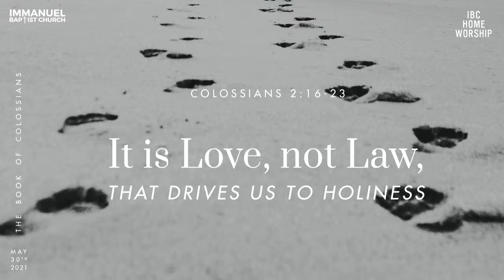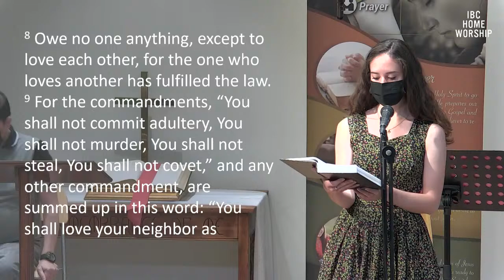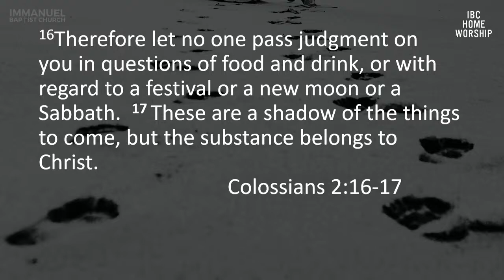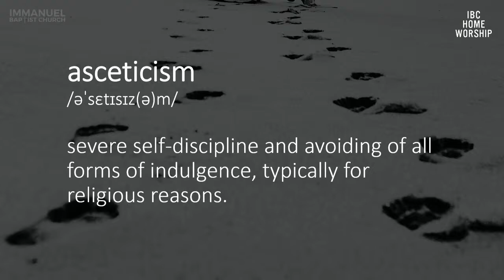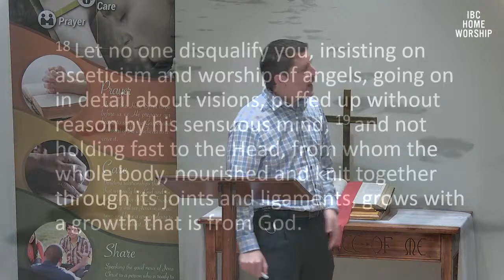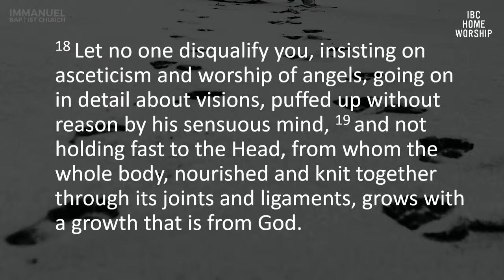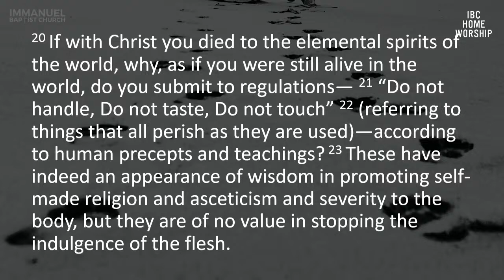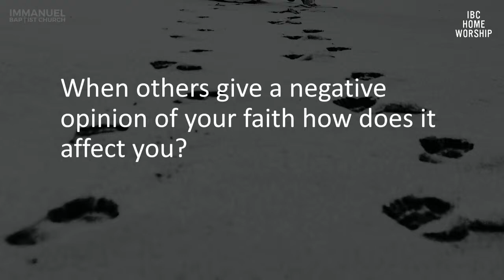May 30, 2021 - Sunday Service [RECORDED LIVE]